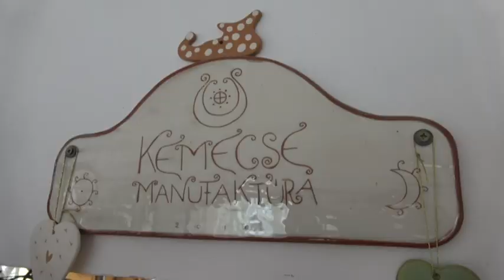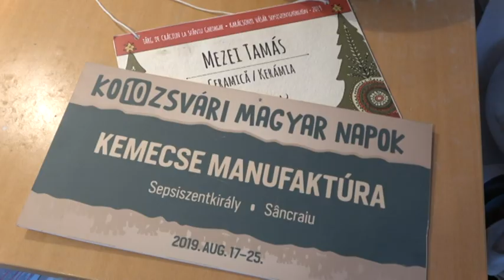Kerámiakészítés - Székelyföldi Népi Mesterségek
Kerámiamanufaktúra Sepsiszentkirályban